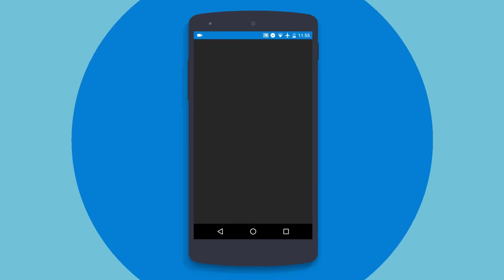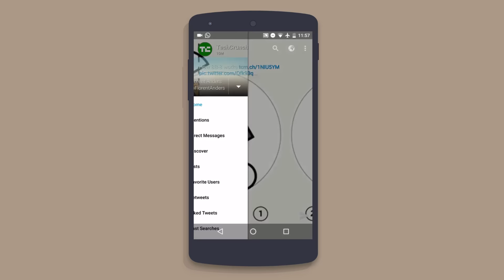Spreadsheet App Preview - Your New Twitter App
Spreadsheet is the best way to access one of the world's biggest social networks Twitter in a material and beautiful way.

App Description :

A new, other and better way to access one of the world's biggest social networks. Introducing Spreadsheet.

Spreadsheet shows all stories of your Twitter® feed, focusing on the content and presenting it in a beautiful way. Every story fills up the entire screen to look great and show you what's important as fast as possible. Share your own stories with your followers, see local and world-wide trends, customize your Spreadsheet with your own navigation menu content, add a second account and much more.

Yet beautiful and lightweight, Spreadsheet is extremely powerful and cares about your data usage. Spreadsheet Pull always keeps you notified about new posts and more and gives you the ability to post from everywhere. Spreadsheet Locker protects your Spreadsheet from others than you.

There are so many features we could talk about. But we think that you should make your own opinion about Spreadsheet. Enjoy it.